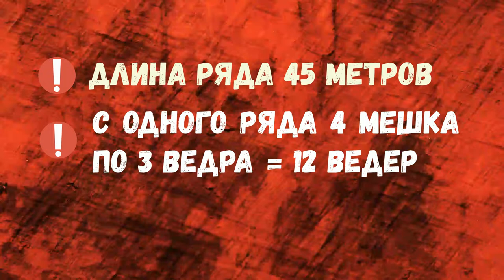🥔УРОЖАЙ КАРТОШКИ НА ЦЕЛИНЕ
Только начали!
Помогите продолжить))) Для этого:
👍 👎 оцени, чтоб мы знали, что всё не напрасно))
📝 комментируй, ругай и хвали нас душой не кривя
📩 с другом видео ты поделись, ведь делиться так классно!
🎥А еще посмотри, что еще есть у нас, уходить еще рано!
👏 Вот и всё! Получи 100500 себе в КАРМУ!